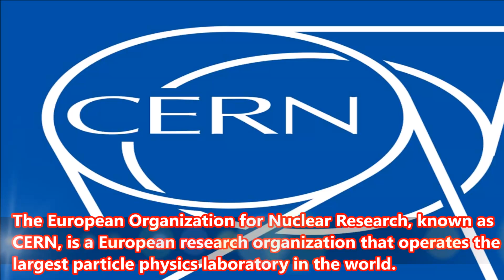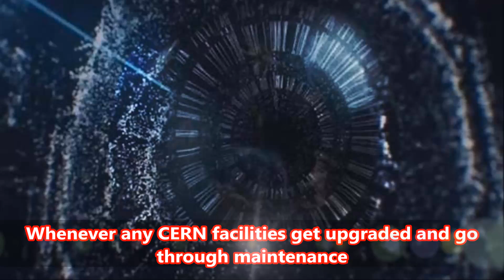INDIA BECOMES ASSOCIATE MEMBER OF CERN